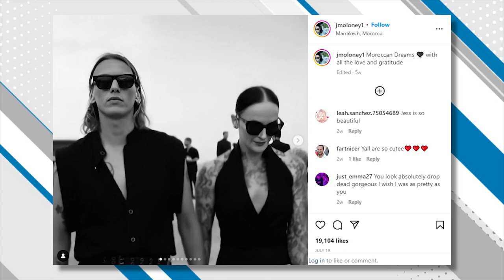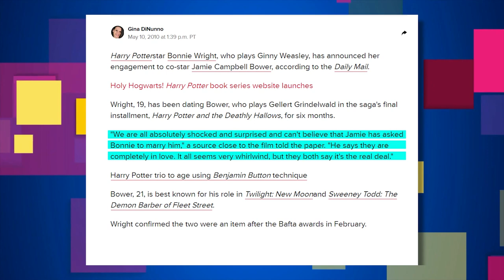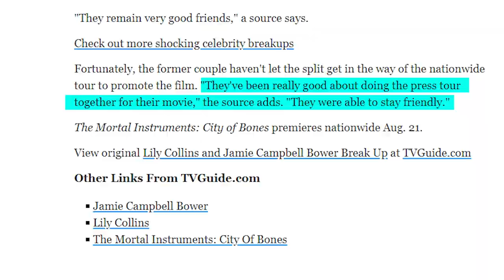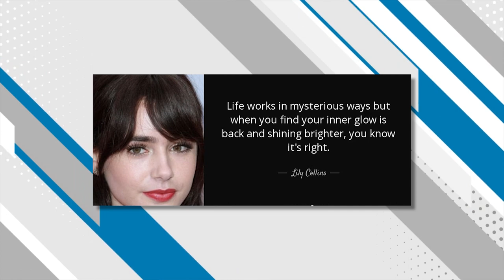Jamie Campbell Bower And Jess Moloney Speak On Getting Married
It’s official, Jamie Campbell and Jess Moloney are a couple and so many fans think that this time, our charming Stranger Things actor is ready to settle down. The two have been spotted together on different occasions and recently it was reported that the lovebirds are thinking about getting married! What crazy news! Stay till the end of this video to know all the details.